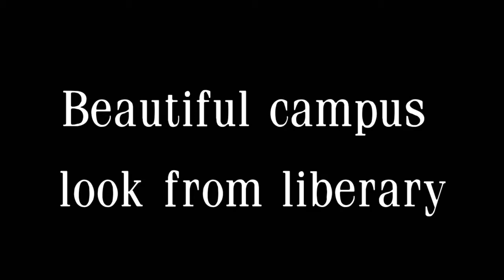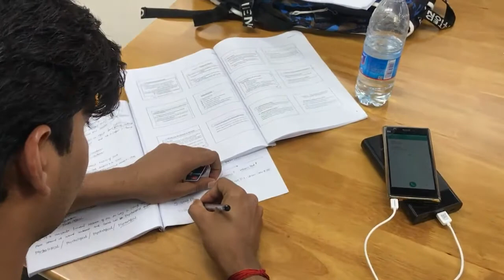Chongqing medical University Library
CQMU library

library of Chongqing medical university